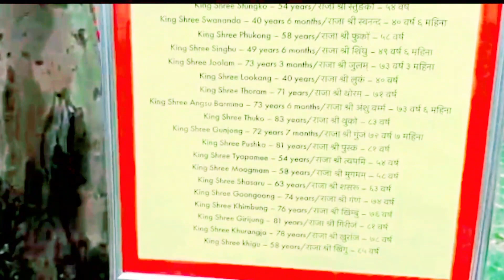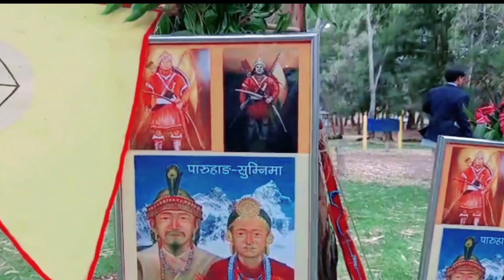8 May 2023